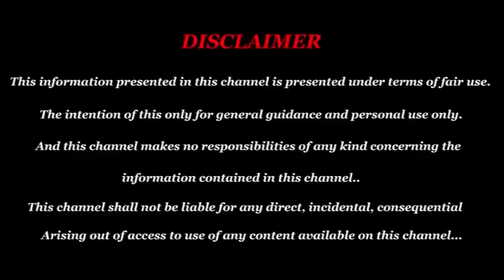September Month Rasi Palan | 12 ராசிகளுக்கான செப்டம்பர் மாத முழு ராசி பலன் 20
September Month Rasi Palan | செப்டம்பர் மாத ராசி பலன்

Guru Peyarchi Rasi Palangal 2019, sani peyarchi palan 2020, new year rasi palan 2020, Daily prediction, i